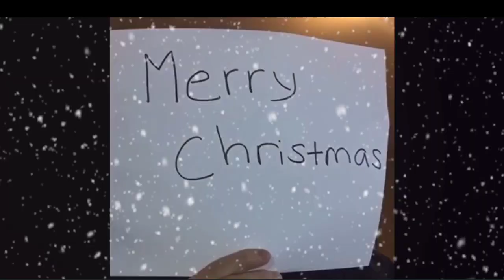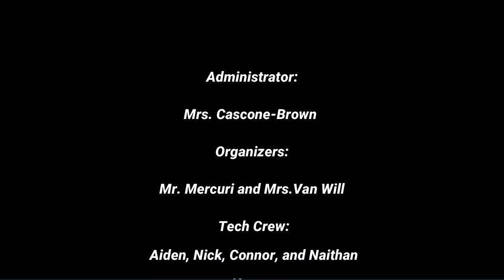St. Marguerite's Christmas Concert - 2020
Welcome students, teachers, adults and more to St. Marguerite's 2020 Christmas Concert. Sit back, relax, and enjoy the show. Quick Side Note: This will premiere live here on YouTube on Thursday, December 17th at 11 am, so click the send reminder button so we can remind you when the show is going to start :)